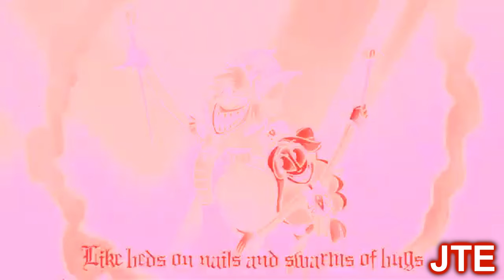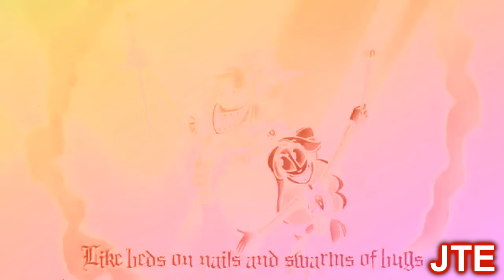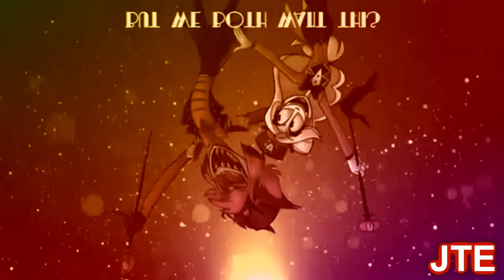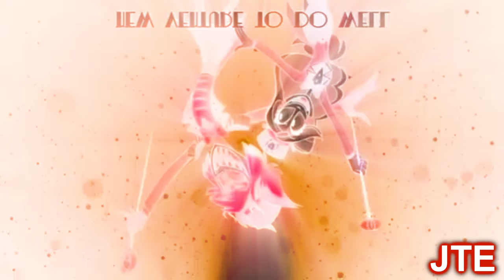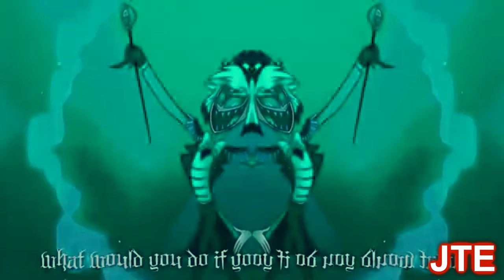Preview 2 Heaven 2 Hell Random Effects